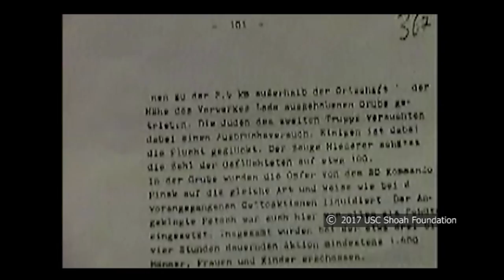Mass murder of the Jews from Dawidgródek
Mor Litman was born in 1917 in Dawidgródek, his family continued to live there during the war years. He testifies that his mother and younger sister were shot together with the other Jews on September 10, 1942. He also refers to the German reports that say that the shooting was carried out by the local police while the germans onlyguarded the killing site.